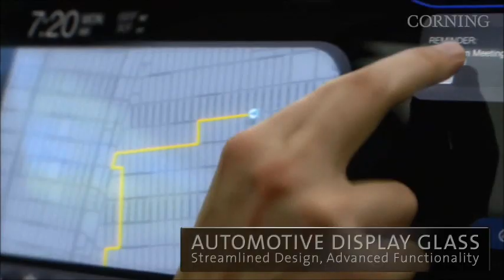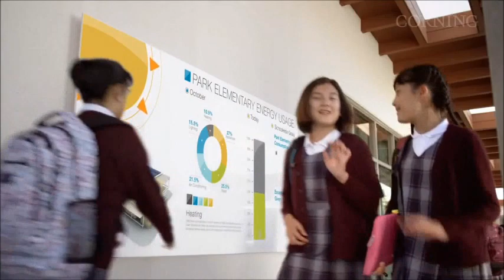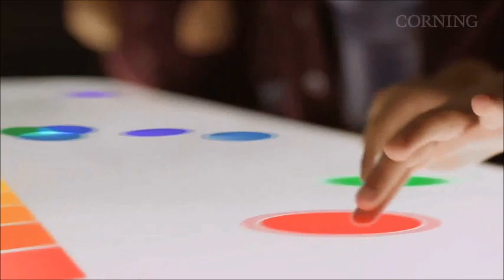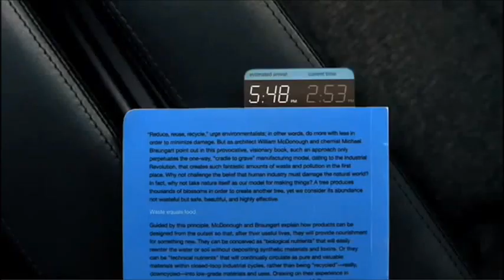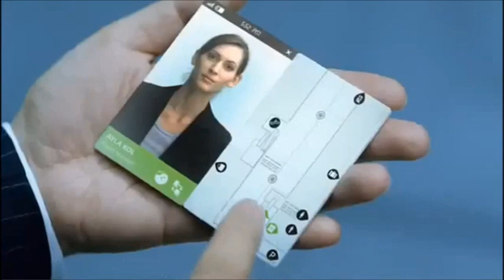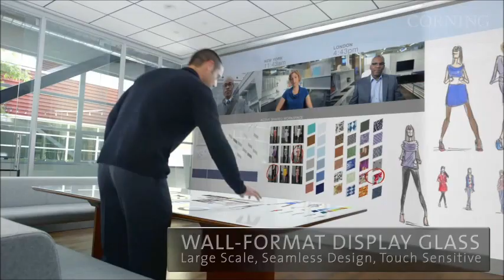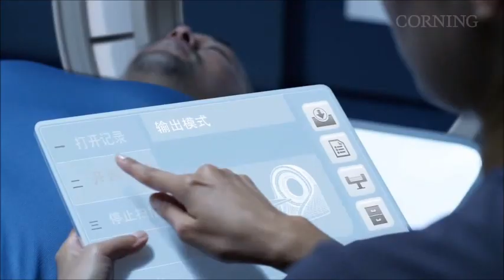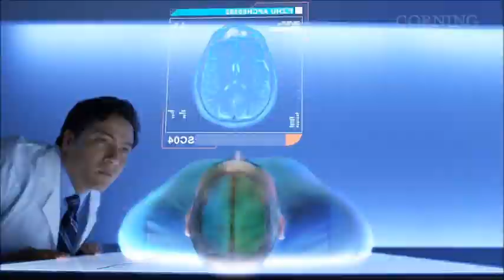Grafeno: dentro de 50 años (1ª parte)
Aquí podemos ver el futuro dentro de 50 años como mucho, si apostamos por el grafeno.